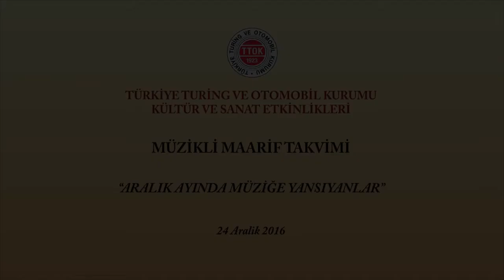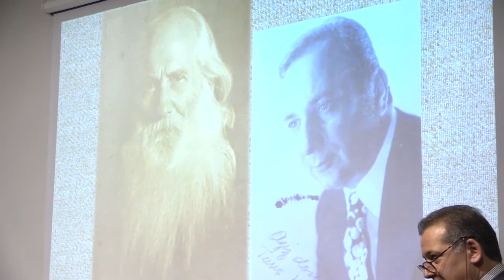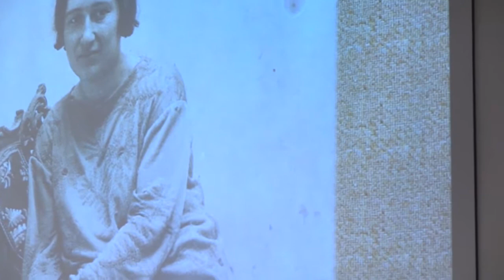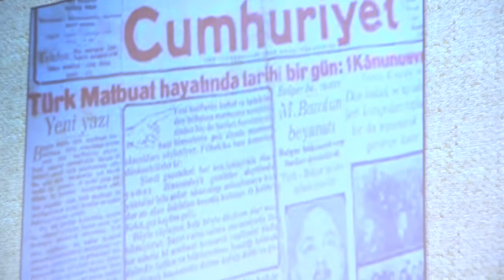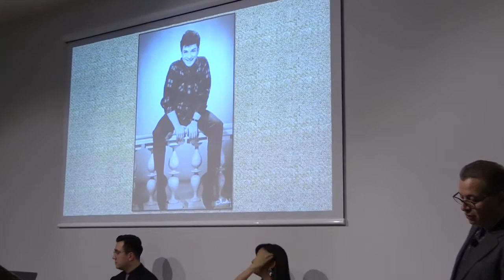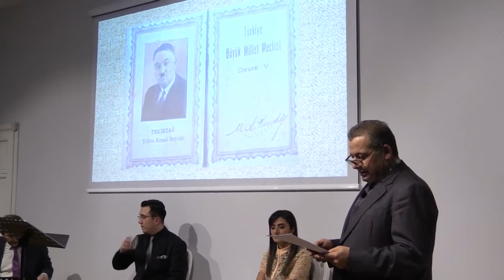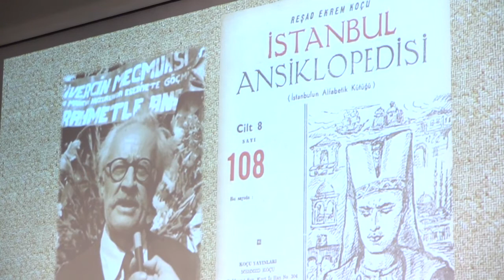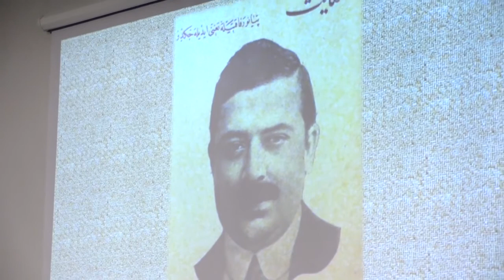Müzikli Maarif Takvimi | Aralık Ayının Takviminden Müziğe Yansıyanlar (2016)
Müzikli Maarif Takvimi | Aralık Ayında Müziğe Yansıyanlar | 24 Aralık 2016

TTOK Kültür Sanat etkinlikleri kapsamında gerçekleşen, Mehmet Güntekin’in hazırlayıp sunduğu Müzikli Maarif Takvimi’nde içinde bulunduğu ayda; dünya tarihine mâl olmuş olayların musiki dünyamıza yansımaları mercek altına alınmaktadır. O ay içerisinde konu edilen olaylar ve müzisyenlerle ilgili eserler aktarılmakta ve usta sanatçılar ile eserler icra edilmektedir.

Sanatçılar: Ahmet Meter (kanun), İbrahim Suat Erbay, Yaprak Sayar

Program:

0:00 – Giriş
3:40 – Ermenistan’ın bağımsızlığı
6:27 – “Zannetme Seni Şimdi Görüp Gönlümü Verdim”

10:00 – İki büyük şairimiz
13:10 – “Sıra Dağlar Mordu Sular Kırmızı”

18:25 – Türk kadını
26:05 – “Sevgin İçi Leylak Dolu Bir Neşeli Yoldu”

30:25 – Harf İnkılabı
33:56 – “Titriyorken Dudaklarımda Adın”

37:56 – İzmir’le bağlantılı müzisyenler
40:54 – “Fağfur Bir Kadehten Dökülen Mey Gibi Raks Et”

44:48 – Yahya Kemal Beyatlı ve Rakım Elkutlu
46:36 – “Çepçevre Bahar İçinde Bir Yer Gördük”

49:30 – Çeşitli hadiseler
56:35 – “Bu Yağmur Bu Yağmur Bu Kıldan İnce”

1:00:10 – Japonya’dan olaylar
1:01:34 – “Sakura Sakura”

1:05:22 – Darülelhan
1:08:42 – “Bir Gün O Güzel Şâd Edecek Ruhumu Sandım”

– Programın repertuvarı yorumlar kısmında yer almaktadır. –